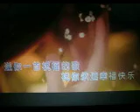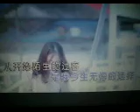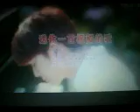送你一首祝福的歌【WB】（甫人---风语）2021 8 14